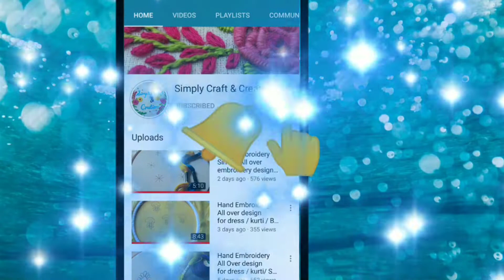Hand Embroidery 3D flower design / modern flower Embroidery tutorial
Hello .. ..

This tutorial is about simple flower embroidery design.
Here I am using Anchor thread with normal needle.

Hand Embroidery#Flower_Embroidery